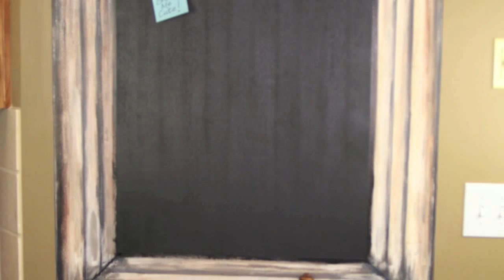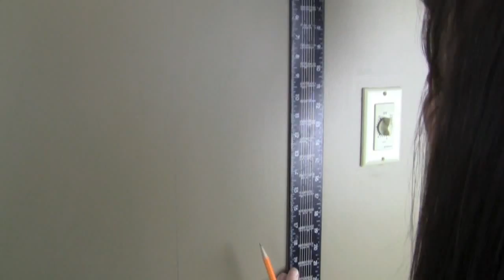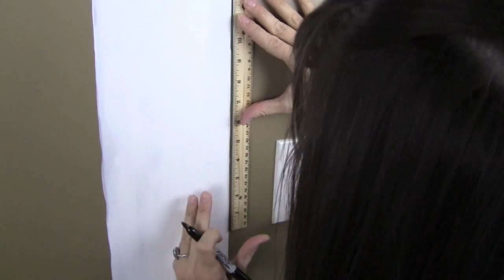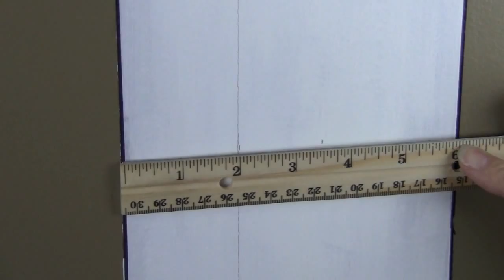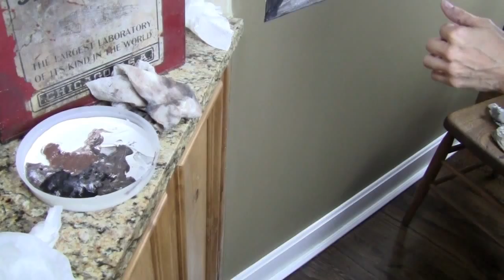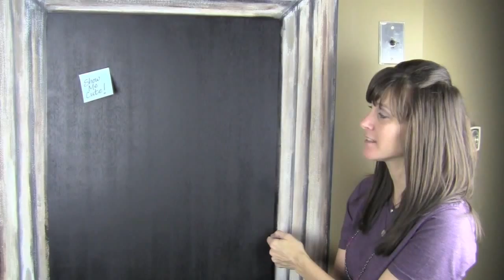DIY: Painted Picture Frame | Decorating Ideas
DIY: I know, I know 19 minutes long?  It may be long,but it is well worth the time to watch, even if you don't think you could possibly repeat my techniques. This step by step video is not for the faint at heart and is a very difficult project, but I hope that I can inspire you to attempt things that you thought you never could or would tackle.  Just take your time and make it your own.  I know that sometimes you just have to push your self and jump in with both feet.
Take Care,
Jenny